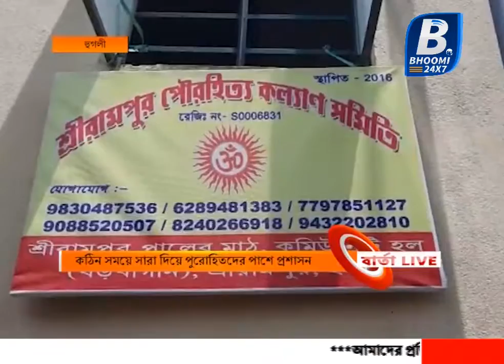কঠিন সময়ে সারা দিয়ে পুরোহিতদের পাশে প্রশাসন